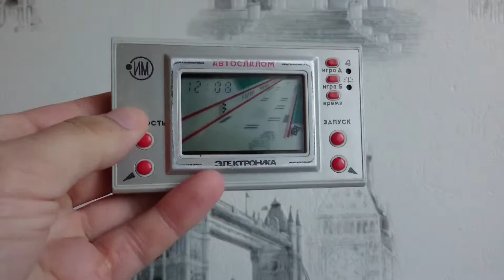IM-23 AUTOSLALOM - Serial #0021392- gameplay